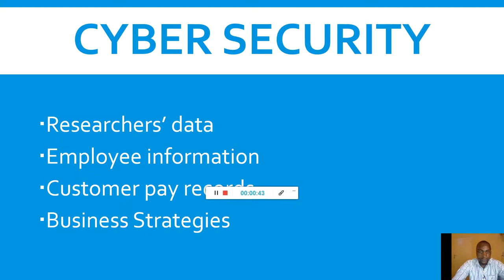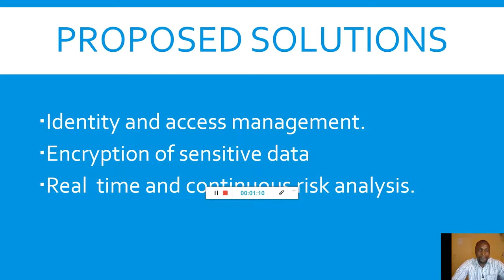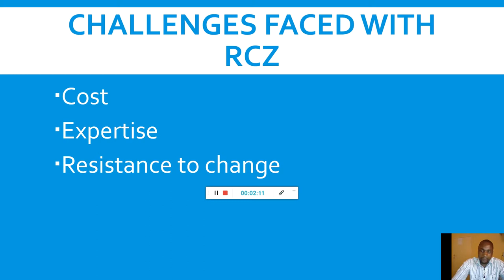Security of Company Data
WDS Member Organization: Research Council of Zimbabwe

Abstract:
The Research Council of Zimbabwe (RCZ) was established to advise Government on issues of research for sustainable development and to provide a forum for interaction and discussion for the mutual benefit of Government, academia and industrialists. Research Council’s vision is to be the pivotal leader steering demand-driven research for wealth creation and the sustainable development of Zimbabwe by 2030.
 RCZ intends to address the issue concerning the security of company data (researchers’ data) and employee information. Cybercriminals are becoming more sophisticated. The falling of RCZ data in the wrong hands, can be enough to completely ruin researchers’ trust in the brand; employee information, customer payments and business strategies are personal which need to be kept out of the hands of criminals. The security of data as RCZ adopts the use of ICTs is a major concern that needs to be addressed
The utilisation of identity and access management (IAM) would solve the identified challenge. RCZ intends to use IAM to control and monitor who accesses specific data through identity mapping as well as restricted data. Real-time and continuous risk analysis can be maintained to ensure data is accessed securely. Additionally, encryption of sensitive data would add to the security.
RCZ would greatly appreciate it if World Data System would suggest and recommend measures and technologies that can be used to secure RCZ data.